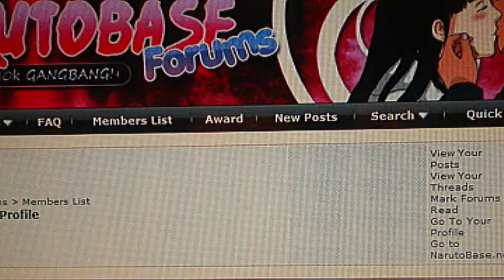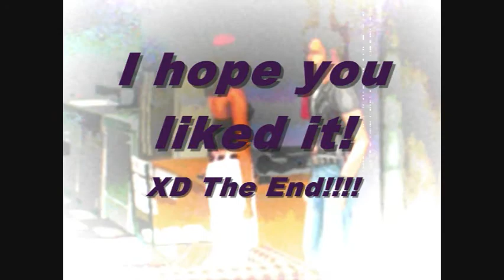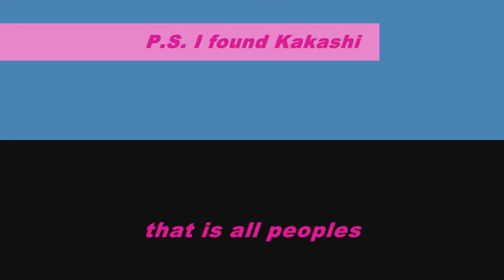Me playing sims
The game is sims 2
The one that is a ghost, his name is Random Dude (the brother of Gai in Naruto)
The one with brown hair is Dave Wittenberg (he dies after his shower)
The woman, her name is Nina (she was Dave's boyfriend)
I found Kakashi sensei (YAY, XD me happy)
and the Uzumaki Naruto show will countinue (It's hard to do it and their will be a sims style so...)